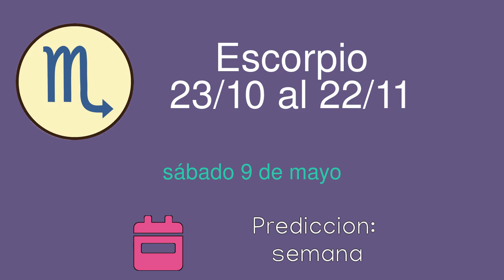Horoscopo diario para Escorpio del sábado 9 de mayo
Horoscopo diario del sábado 9 de mayo para el signo de Escorpio. Lectura diaria de las predicciones del horoscopo para Escorpio.